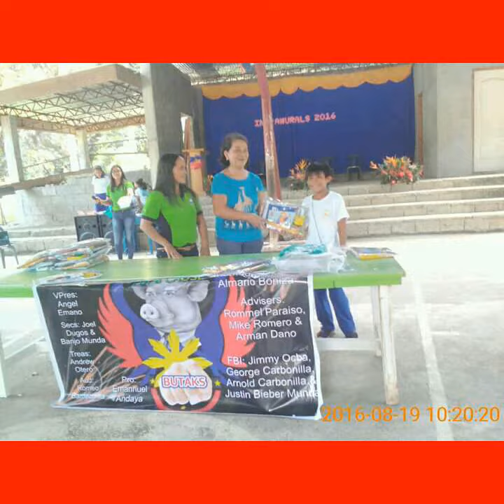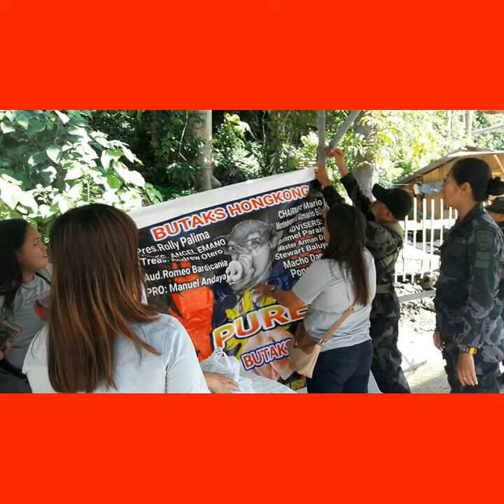BUTAKS HK CHARITY WORKS IN THE PHILIPPINES